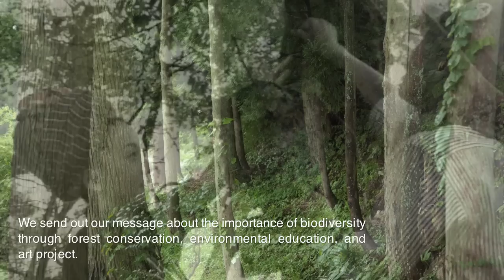Video Message from Misia - United Nations Decade on Biodiversity launch in Kanazawa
Video message from MISIA screened at the global launch of United Nations Decade on Biodiversity in Kanazawa (2011).